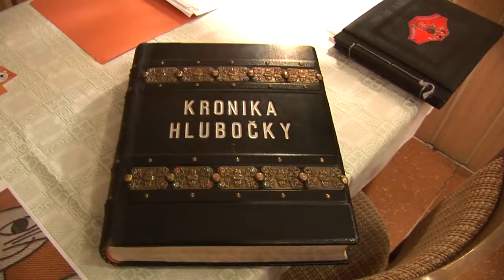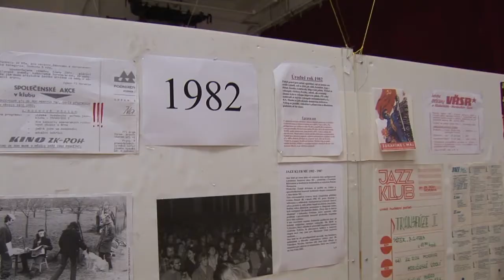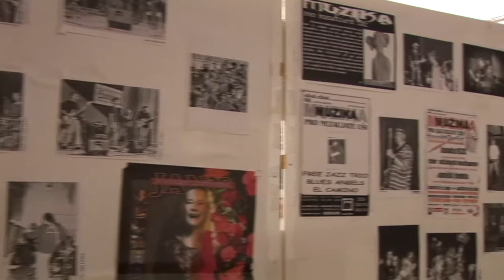Výstava pro nezaujaté oči IX a Muzika pro nezaujaté uši X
Derniera Výstavy pro nezaujaté oči s muzikou 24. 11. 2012 v KD Na Letním - Hlubočky Mariánské Údolí. Hudba: Hope Astronaut, autor videa: Ondřej Musil.